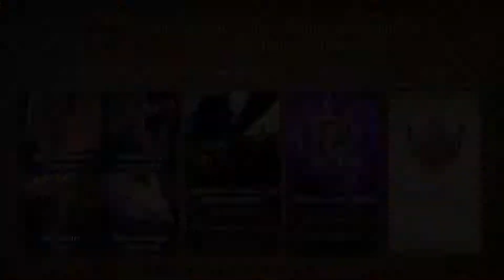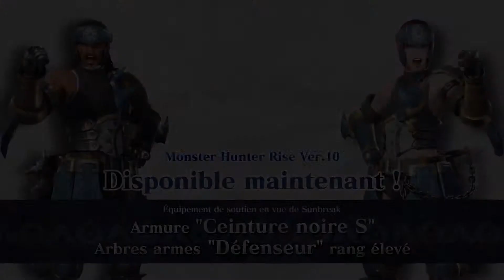Monster Hunter Rise Sunbreak • Mise à Jour Gratuite 1 Trailer • FR • Switch PC